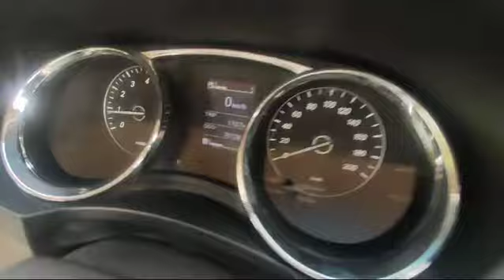dijual Wuling Confero S 1.5 2018 harga 110juta wa 082141716190 bisa tukar tambah sekoto Kediri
Merek / type= Wuling Confero S 1.5 L
Tahun = 2018
Harga= 110 juta
Transmisi = Manual
Tipe bahan = Bensin
Masa Pajak= 01-2029 pajak hidup
Biaya Pajak=
KM=70,000berjalan harian dari km

ijin cari Rizki ya pak,simpan dulu nomer saya 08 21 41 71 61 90 pak mujiono dealer sekoto Putro,lalu klik Link  untuk melihat liat stok iklan dagangan kami yang ditawarkan,semoga dikasih lancar pekerjaan,Rizki melimpah  ruah barokah ,tanpa susah payah,tanpa memberatkan dan tanpa rasa lelah dalam memperolehnya kepada yang liat iklan ini,aamiin